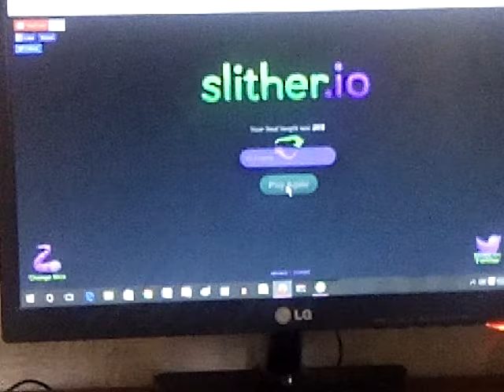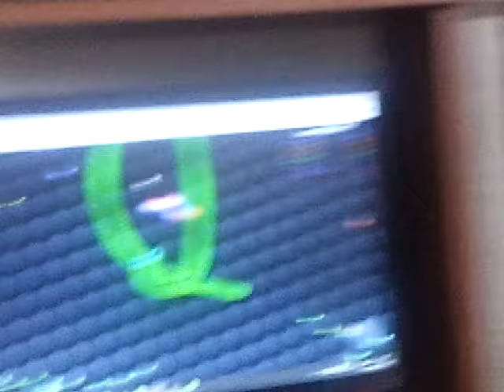Slither.ii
El crak